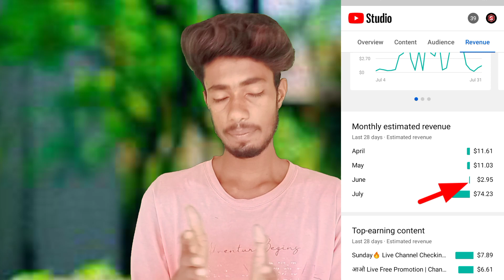अब🤑 आएगी First YouTube payment | $100 completed |🙏 Thanks YouTube family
YouTube payment
$100 complete
first youtube payment kab aati hai
first youtube ki payment kab aati hai
100 dollar kitna hota hai
100 video complete on youtube
100 dollar hone ke baad kya kare
100 dollar kaise complete kare
youtube first payment
youtube first payment kitne views par deta hai